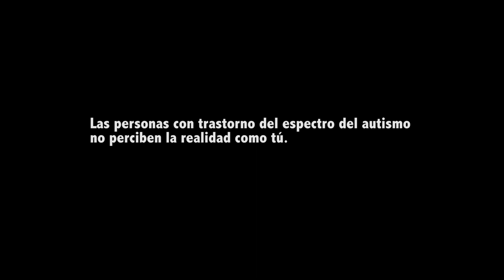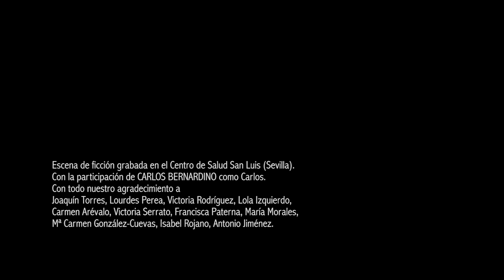TEAconSalud en la sala de espera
Campaña para mejorar la comprensión del trastorno autista. A través de estos vídeos se mostrarán las dificultades a las que se enfrentan las personas con TEA en los centros sanitarios y entornos tan cotidianos como una sala de espera y una consulta. Estos vídeos también se usarán en talleres formativos con la ciudadanía y los propios profesionales y se subirán en los portales web de la Consejería de Salud y del Servicio Andaluz de Salud.